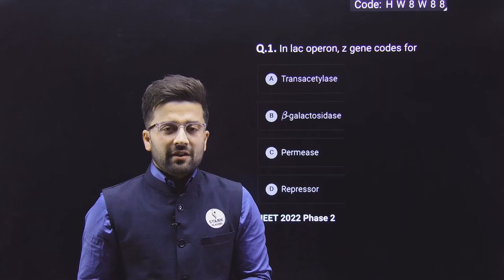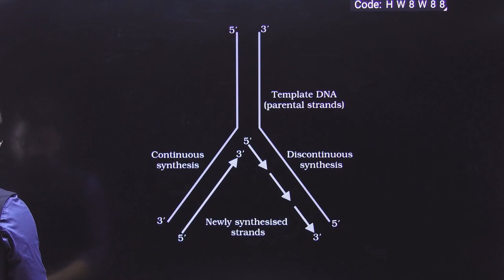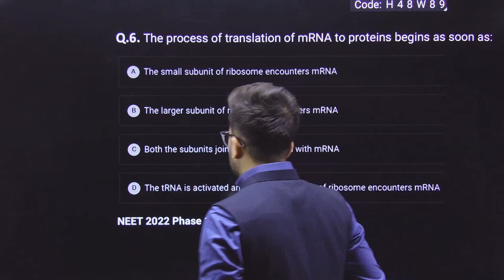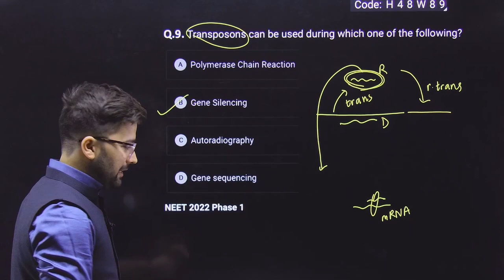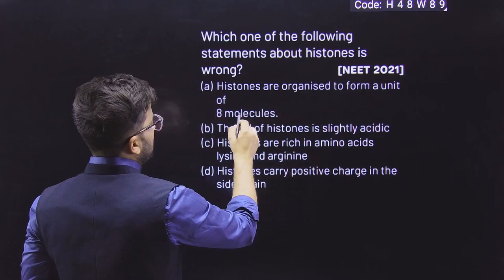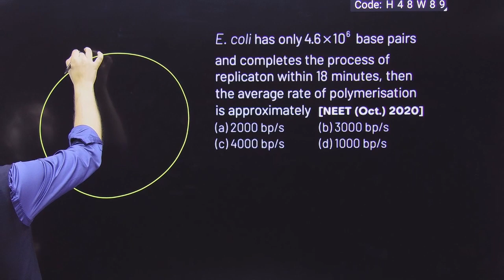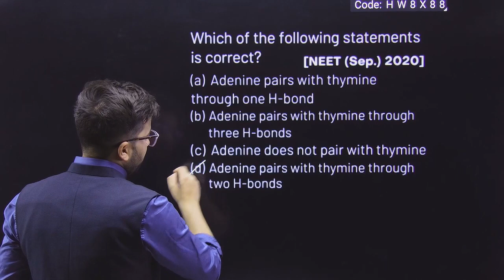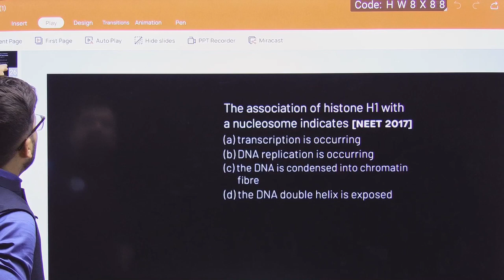molecular basis of inheritance | Previous Year Questions | Trishul Series | Stark Classes Latur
Dear NEET 2024 Aspirants, Stark Classes is bringing Stark Trishul Program for you all! Absolutely Free!

UNITS AND DIMENSION  |  Previous Year NEET Questions | Stark Classes Latur

This series will cover all Previous Year Questions with Solutions. This is the path to 650+ Score in NEET 2024. This series is free of cost for all the students.

⭐️Date: 04 th April 2024⭐️

Trishul Series will be available to all NEET Aspirants free of cost on our Youtube Channel.

✨✨Let’s Crack NEET 2024 with Stark Classes ! Stark PCMB, Perfect PCMB!

Stark Group of Institutes
Plot No.1, Udyog Bhavan, Signal Camp, Latur